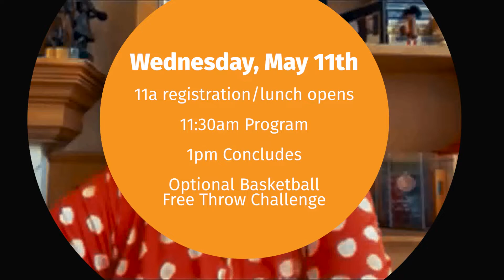Ann Meyers Drysdale 2022 Awards Luncheon Invite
Ann Meyers Drysdale personally invites you to Elevate Phoenix's 5th Annual Elevator in Education Awards Luncheon and Scholarship event.
11:00AM-12:30pm, Registration at 10:30am

WELCOME to Elevate Phoenix's YouTube channel. Our mission is to deliver long-term, life-changing relationships with urban youth. We employ a holistic approach to meet each child’s needs. This means full-time salaried teacher-mentors, year-round programming, cross-age mentoring, and a long-term relational approach in four areas: accredited classes, mentoring, reading & literacy, and graduation and post-secondary plans. To learn more about what we do and how you can support urban youth alongside us, visit our